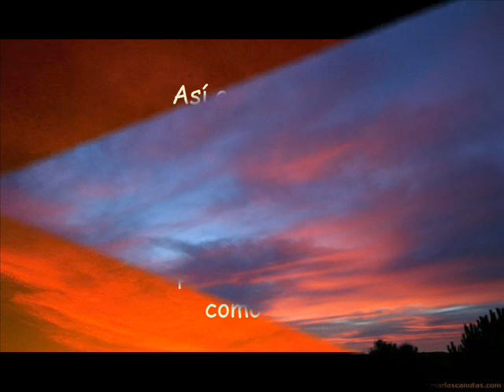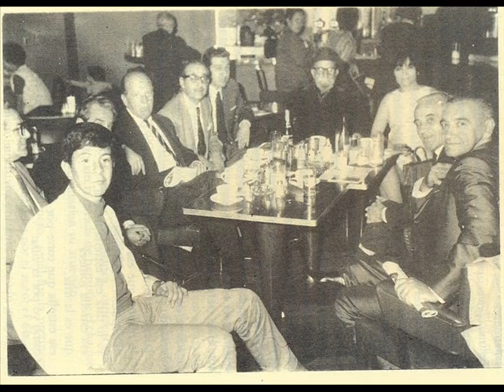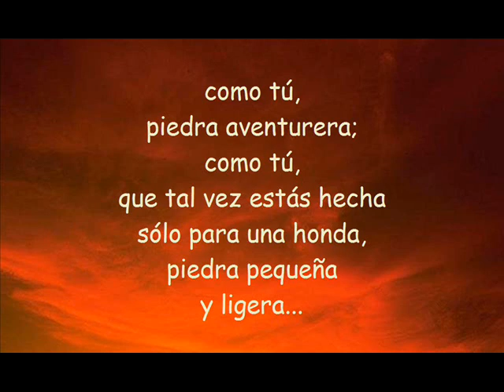LEON FELIPE 125 ANIVERSARIO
125 aniversario del nacimiento de León Felipe